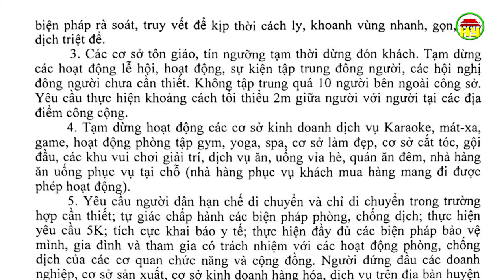Huyện Tiên Lữ thực hiện giãn cách xã hội để phòng, chống dịch Covid-19